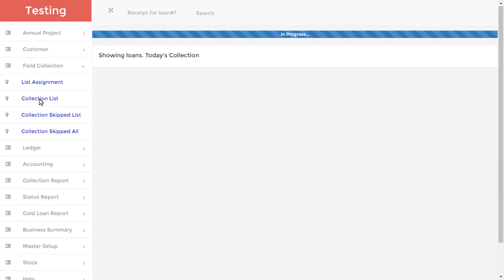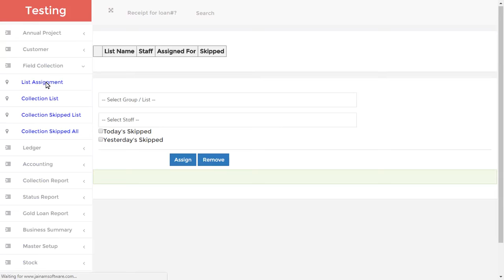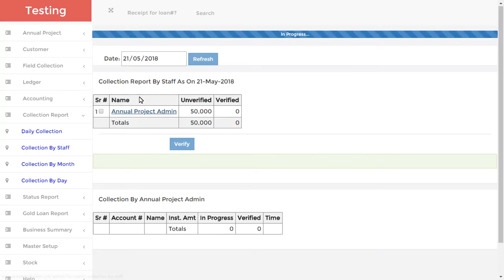Debt Collection Software | Jainam Software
Jainam Software provides debt collection Software for small and medium business with field staff collection on mobile. This custom debt collection software including customer management , customer list assignment for debt collection, accounts receivable management, credit / risk management, customer relationship management, analytics, reporting, and workflow automation solutions with integrated payment processing.
Jainam Software is a proven advanced software solution used by hundreds of collection agencies and finance institutions worldwide. Jainam Software is the right fit for almost any practice, whether you manage 200 or 2,00,000 loans. Jainam Software debt collection software is uniquely flexible and designed to be exceptionally user friendly. Training new users is easy and leading the way with an easy-to-use, comprehensive solution for the credit and collection industry. Jainam Software is built on cloud with mobile integration for field collection. This debt management software is highly customizable, offers many automations and interfaces to make the best use of your collection staff time.
Jainam debt collection solution is suitable for small, medium and large businesses with templates to help you get paid faster. This debt collection allows you to SMS, email or call customers that owe you money with the appropriate thing to say so you don't get stuck in the debt collection process. There's also another feature that allows you to research a new customer so you can see exactly who you're getting into business.